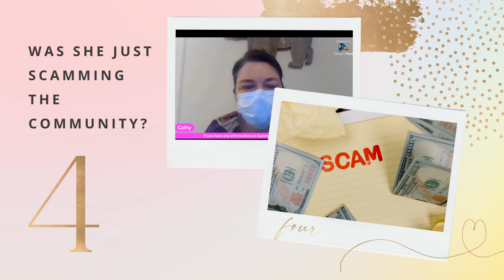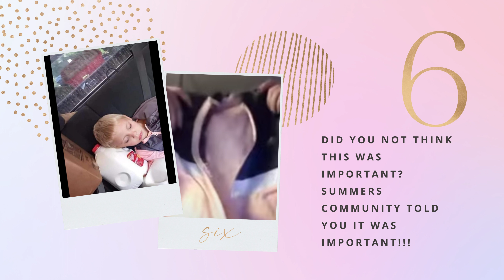She LIED and failed Summer!!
Why did she lie about turning the box with the clothes Summer was last seen wearing in the milk video over to law enforcement??? Go to @shayssafeplace she has the video of Candus going through the box that was supposed to be taken to law enforcement.